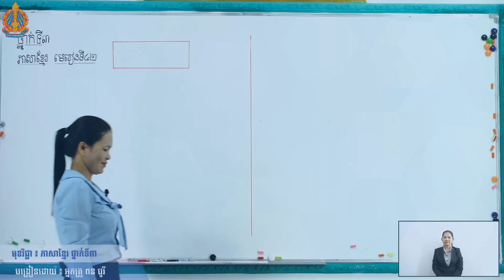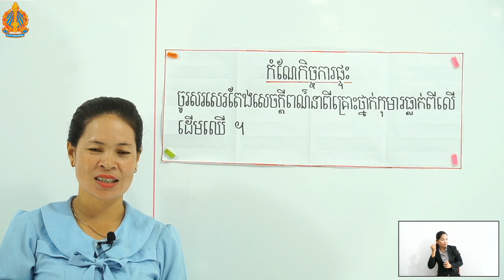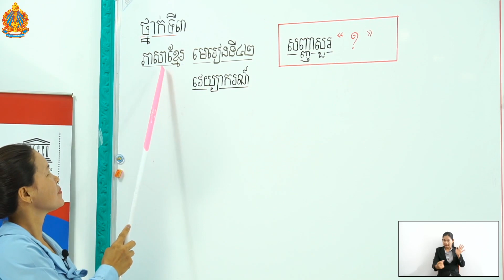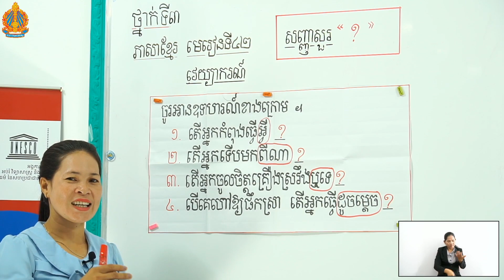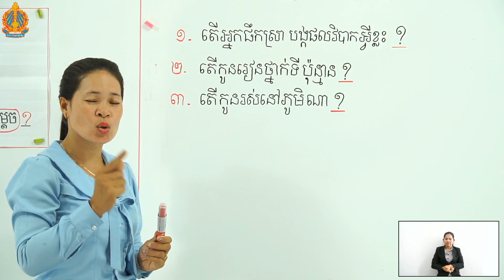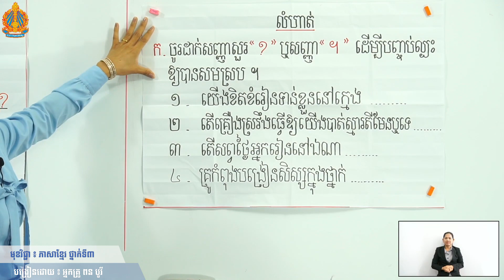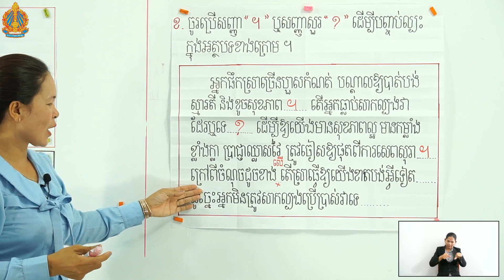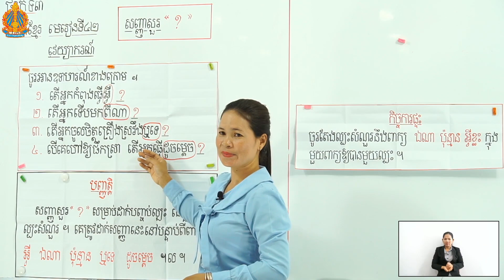ថ្នាក់ទី៣ ភាសាខ្មែរ មេរៀនទី៤២៖ សញ្ញាសួរ ?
មេរៀនទី៤២៖ សញ្ញាសួរ ?
បង្រៀន​ដោយ៖ អ្នកគ្រូ ពន បូរី
សាលា​បឋមសិក្សាសុវណ្ណគិរីវង្ស ស្រុករលាប្អៀរ ខេត្តកំពង់ឆ្នាំង